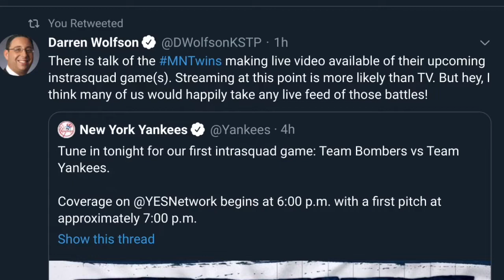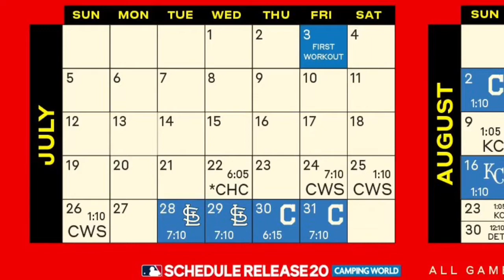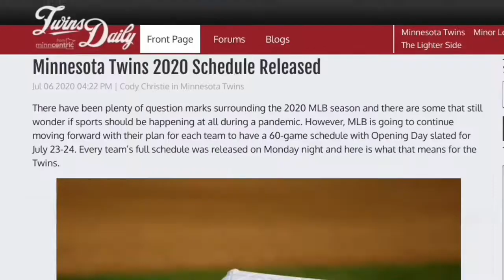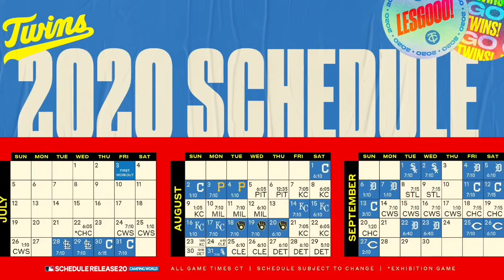MN Twins News: 2020 60-Game Schedule Announced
The Minnesota Twins unveiled their new 2020 schedule. It's extremely unbalanced, with 40 games coming against AL Central opponents. There's even rumors some of their intrasquad games during Summer Camp at Target Field will be broadcast/streamed online.